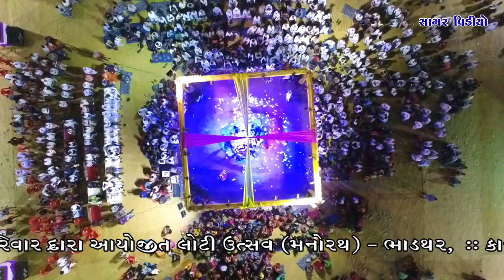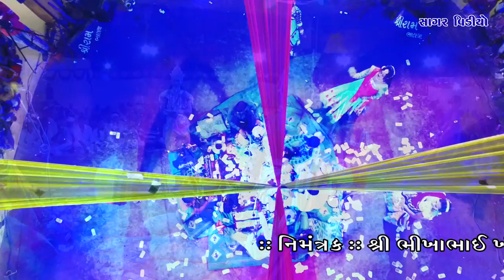KAN-GOPI naranbhai ni || part 4 || bharavadiya PARIVAR AYOJIT || sagar video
program.           naranbhai ni KAN-GOPI
video                      . sagar video
video operator   sagar video team
sound          shree ram sound
editing         sagar ahir

   if you like this video then you
  sagar video bankodi

    copyright & label  : sagar video